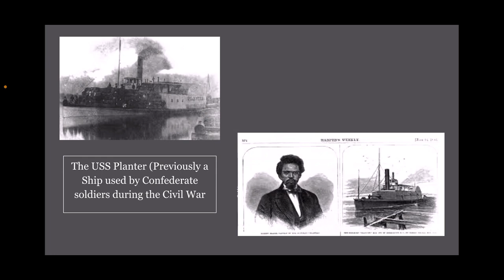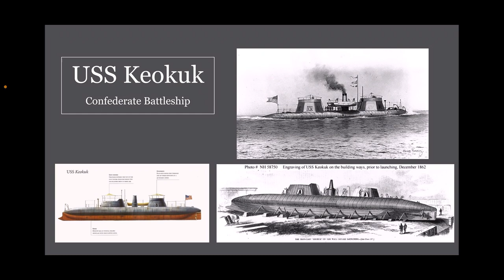Robert Smalls Movie - “My Hero”